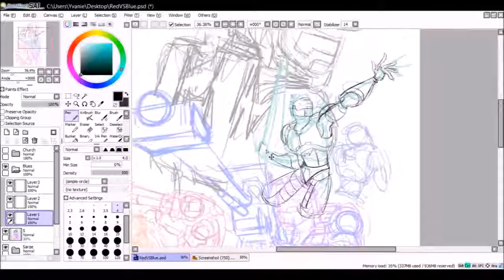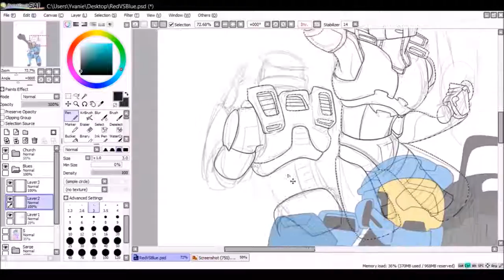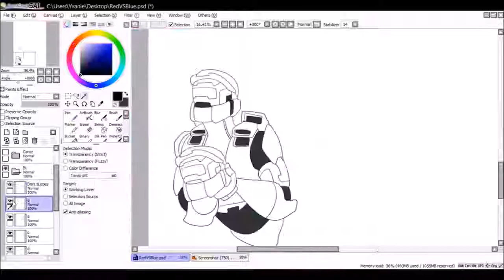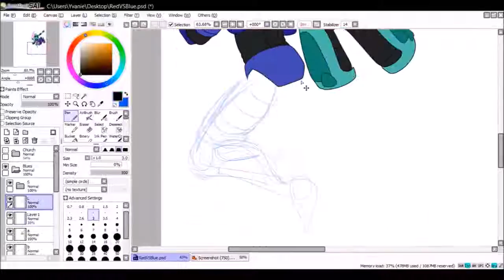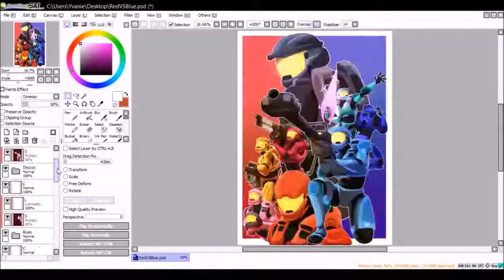(Undertale Game) Speed Draw - Red VS Blue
Check out the final piece here :)

OH MY DEAR LORD OF POTATOES AND MACARONI AND CHEESE, SEASON 14 IS OUT!!!
I really wanted to finish it in time but meh, as always, life got in the way. Why is Halo armor so complicated to draw?!
Thanks to the amazing RVB animated short I had lots of references! Also, holy moly it was fun to interpret their heads :D I got a bit the same feeling as when I started to draw Undertale character where you could just use your imagination and TADAH OHHH AHH